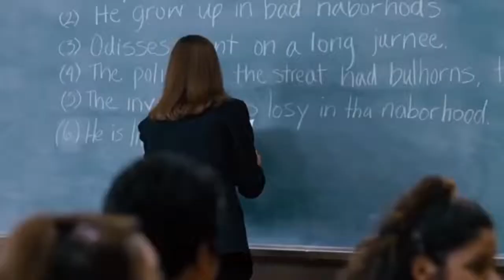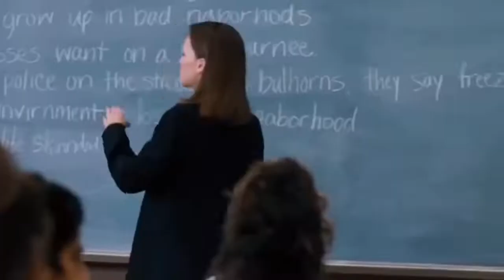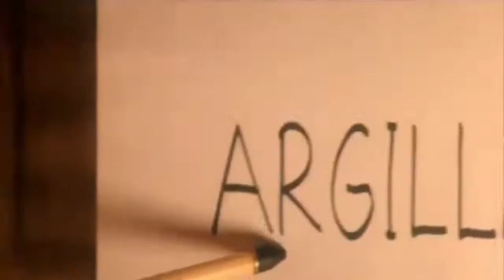WOMEN OF GOD By Create in Me, Sister Jaz, and Daughter of the King